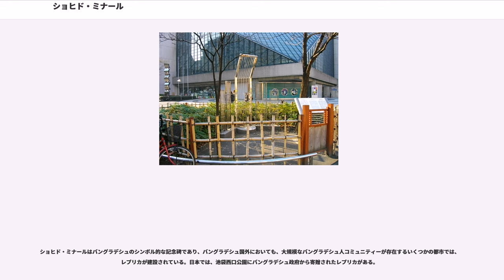ショヒド・ミナール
ショヒド・ミナール（ベンガル語: শহীদ মিনার）は、バングラデシュの首都ダッカにある国定記念碑。1952年に起こったベンガル言語運動の犠牲者を追悼する目的で建設された。

1952年2月21日、母国語であるベンガル語の対等な社会的地位を要求したベンガル人の主張者へ、パキスタンの警察隊が発砲し、多くの学生と政治活動家達が殺害された。この虐殺は、ダッカにあるダッカ薬科大学とラムナ・パークの近隣で起こった。同年2月23日
に、一時的な記念碑がダッカ大学と別の教育機関によって建設されたが、そのすぐ後の2月26日に記念碑はパキスタンの警察により取り壊された。

言語運動は勢いがつき、長期に渡る争いの後、ベンガル語はウルドゥー語と対等の地位を獲得した。運動で死亡した人々を追悼するために、バングラデシュの彫刻家、ハミドゥル・ラハマンによってショヒド・ミナールがデザイン及び建設された。記念碑は1971年のバングラデシュ独立戦争が起こるまで建っていた。この戦争でパキスタン軍が実行し、結果として5万人の市民の命が奪われたと推定される大量虐殺、サーチライト作戦 (Operation Searchlight) が行われていた中で完全に破壊されてしまった。バングラデシュの独立後、記念碑は再び建設された。

現在、ショヒド・ミナールはダッカに置いて文化的な活動の中心地となっている。毎年、この記念碑で言語運動の慰霊祭が行われる。

最初のショヒド・ミナールは、2月21日の運動のすぐ後に建設された。この最初の記念碑の主な計画者及びデザイナー、サイード・ヘイダーによれば、この場所へ建設するという決定は、最初にダッカ薬科大学の学生達によって下されたという。建設計画は2月22日の真夜中からスタートし、工事はその翌日に始められた。当時この場所では夜間外出禁止令が出されていたが、生徒達は2月23日の午後にミナールの建設を開始した。彼らは夜を徹して作業を行い、夜明けには工事が完了した。ミナールには手書きで、「Shaheed Smritistombho（犠牲者の碑、の意）」の文字を書いた紙が貼り付けられた。この最初のミナールは、縦10フィート、横6フィートの大きさであった。ミナールは虐殺で殺されたソフィウル・ラハマン (Sofiur Rahman) の父親により、落成式が行われた。しかし、これはその後数日で、警察隊とパキスタン軍により取り壊されてしまった。

バングラデシュの政党アワミ連盟が力を持つようになると、政府による報復を恐れること無く、新たな記念碑を建設することが可能となった。著名な建築家であるハミドゥル・ラハマンが、1957年に建築が開始されるショヒド・ミナールのデザインを作成した。ミナールの基礎となる石は、1956年2月21日に敷かれている。ハミドゥル・ラハマンのモデルは、ダッカ薬科大学寄宿寮の庭にある広大な土地に、巨大な複合施設を建てるというものだった。この巨大なデザインには、記念碑中央の高座にたたずむ母と犠牲となったその息子を象徴した、半円形の柱が含まれていた。また、太陽に反射する目を象徴した黄色と深い青色のステンドグラスは、その柱の動く影を反射するようにデザインされた。ミナールの地下にも、言語運動の歴史を描いた1500平方フィートに及ぶフレスコ画が含まれていた。ベンガル語のアルファベットで装飾された柵は、前面に建設される予定であった。他に、赤と黒に彩られ、2つの相反する力を示している2つの足跡も、デザインのうちの一つだった上に、博物館や図書館を建設することもまた、ラハマンの計画には含まれていた。目のような形状をした泉が建設される予定もあった。

ラハマンは、特に記念碑が地域一帯の熱帯性の気候にも耐えられるように、記念碑をデザインした。建設工事は1957年11月に開始されており、この際の建築監督はハミドゥル・ラハマンとノヴェラ・アハメドであった。地下階・演壇・柵の付いた柱・足跡と壁の幾つかを含む工事のほとんどは、戒厳令が導入されて工事が中止させられた際に完了している。よって建築が竣工に至ったのは1963年のことであり、ラハマンのデザインの多くは完成されないままとなった。記念碑は1963年2月21日、言語運動の犠牲者アブール・バーカトとハシナ・ベーガムの母親により、落成式が行われた。しかし、1971年に起こったバングラデシュ独立戦争で、ミナールは激しく損傷してしまった。設置されていた...